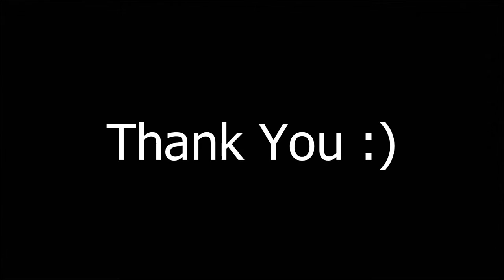Nottingham angels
Not sure about this one. I've used a variety of "angels and cherubs" taken from the many cemeteries I've visited, and mashed them together with a creepy ambient soundtrack.

Photos
Paul Turton